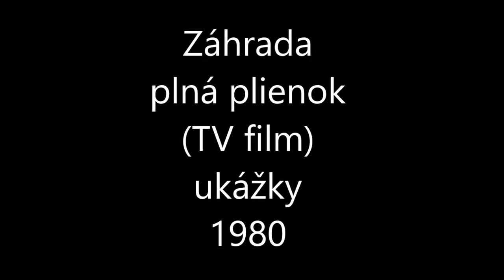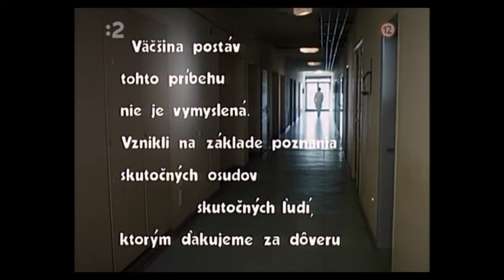František Javorský - Záhrada plná plienok (TV film) 1980 ukážky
Výskyt genetických chorôb a prevencia proti nim je jedným z najzávažnejších problémov, ktoré musí veda riešiť. Hoci genetika v posledných rokoch výrazne pokročila a takmer denne šokuje ľudstvo novými a novými poznatkami, predsa je tu ešte stále isté percento neovplyvniteľných javov, ktoré spôsobujú človeku, najmä rodičom postihnutých detí, nemalé problémy a množstvo smútku a bolesti. Podľa scenára Zory Krištúfkovej a s vužitím autentických výpovedí rodičov takýchto detí, nakrútil Peter Solan televízny film Záhrada plná plienok, zaoberajúci sa problematikou vrodených genetických porúch. V období vzniku filmu bolo, samozrejme, ešte mnoho faktov nejasných, no jeho posolstvo zostáva nezmenené: Akýkoľvek problém potrebuje k svojmu riešeniu dostatok času a najmä ľudské porozumenie, lásku, toleranciu a ústretovosť. Peter Solan je ambiciózny tvorca, ktorý vo svojich dielach vždy prekračoval konvencie a vášnivo obhajoval výzvy k humanizmu. Jeho režijný postup sa vyznačuje snahou o dokumentárne zachytenie reality a opiera sa o autenticitu a civilnosť situácií i hereckých akcií. Vo všetkých jeho dielach je jasný jeho autorský postoj k téme a pokus o zasiahnutie diváka citovo i intelektuálne.